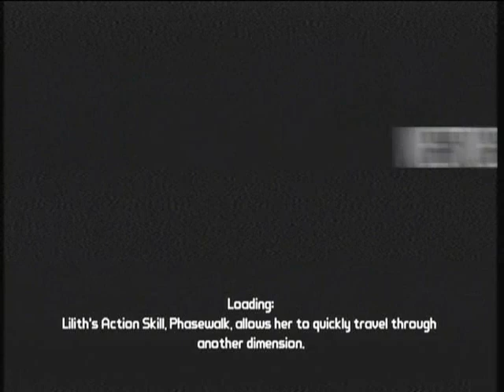Borderlands Walkthrough Episode 61: Rakkinshu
Unnanounced sub-boss or what?